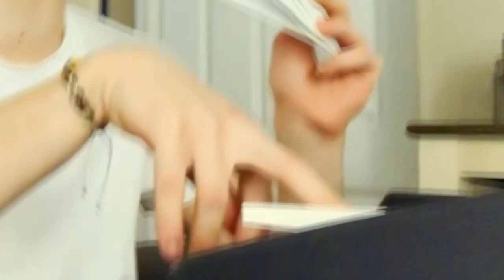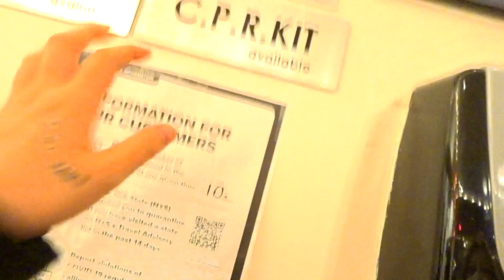ACCIDENTALLY STARTED A FIRE IN NYC!!!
In today's video I bring you through another day in my life. We go thrift shopping and we also take a trip into New York City, where disaster strikes. My friend accidentally started a fire in the middle of a park in NYC! We also ask random people their zodiac signs and go to Joe's Pizza!